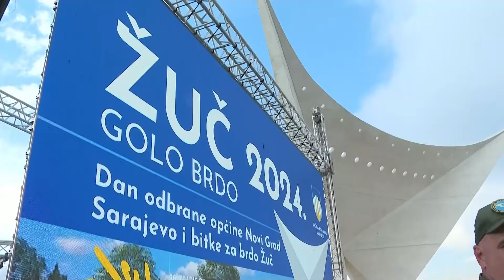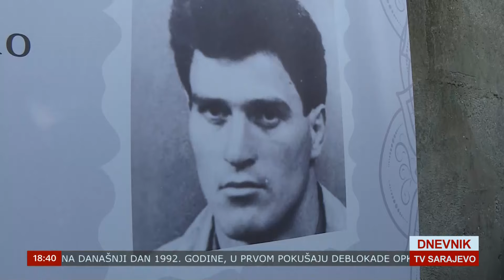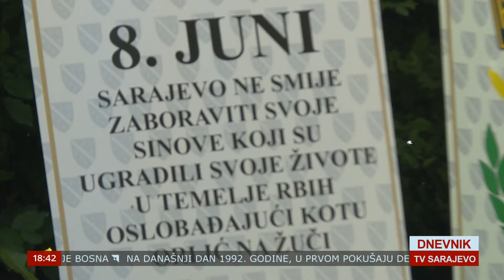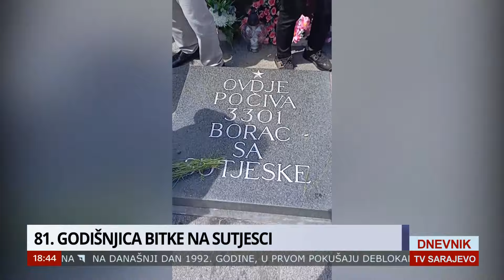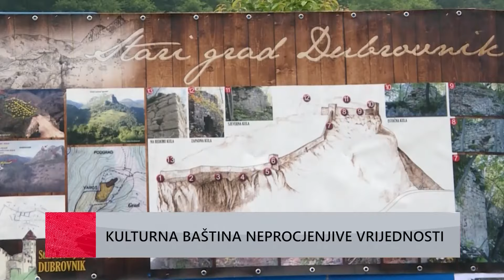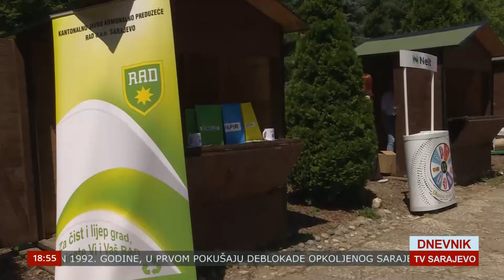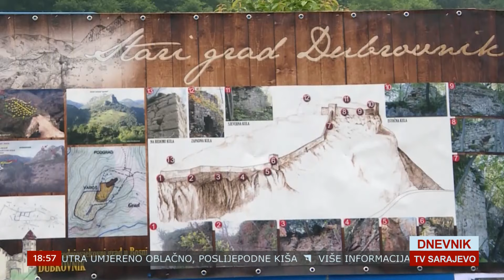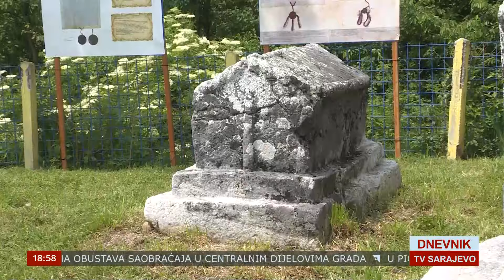DNEVNIK TVSA 08 06 2024